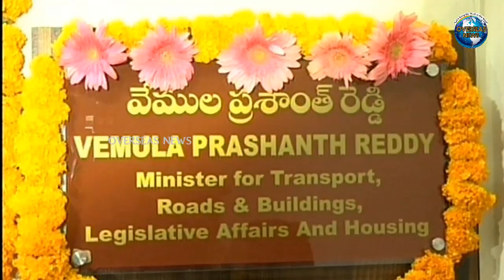Vemula Prashanth Reddy Minister for Transport, Roads & Buildings, Legislative Affairs Assume Charge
Vemula Prashanth Reddy Minister for Transport, Roads & Buildings, Legislative Affairs & Housing Assume Charge at Secretariat